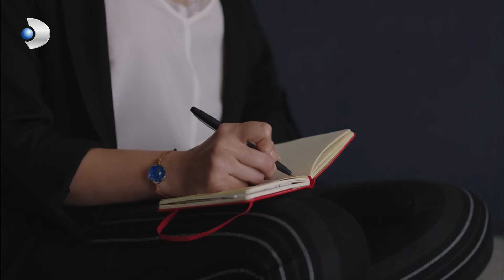Bora, Maya'ya Aşık Oldu | Bodrum Masalı